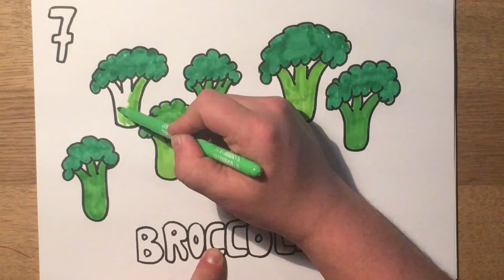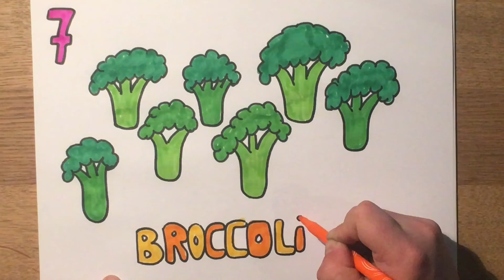Learn how to draw broccoli | Learning numbers and vegetables for kids.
Learn how to draw broccoli a delicious green vegetable.
Now we draw 6 more broccoli so we get 7 in total.
When we drew all 7 broccoli we can color them with colored markers.